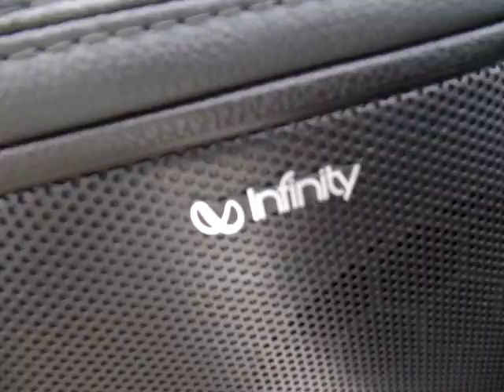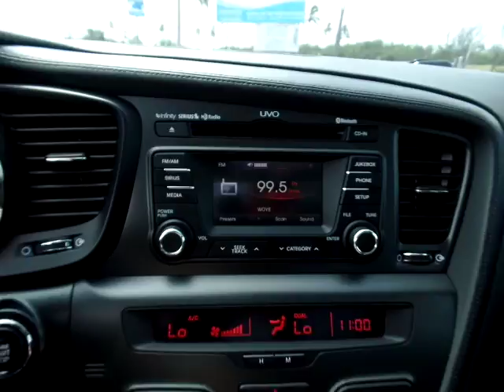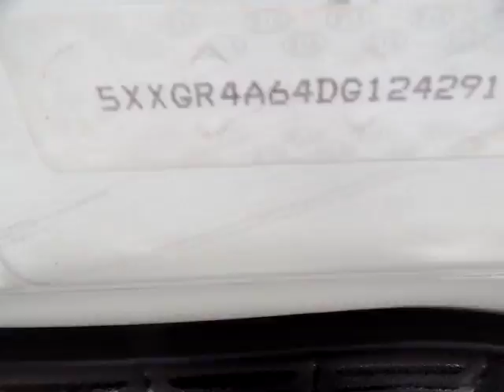KIA OPTIMA SX TURBO 2013 (JUSBER MUNOZ) (FOR SALE)